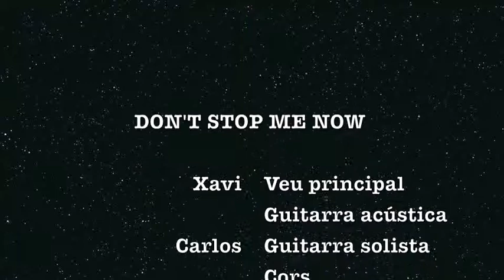CastellciRock 2014 (Don't stop me now)